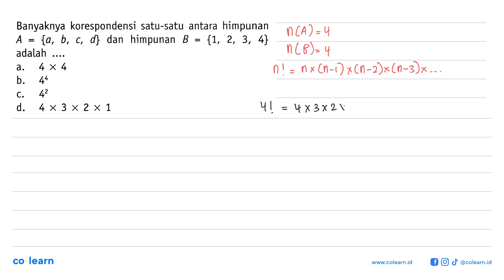Banyaknya korespondensi satu-satu antara himpunan A={a, b, c, d} dan himpunan B={1, 2, 3, 4} adal...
Banyaknya korespondensi satu-satu antara himpunan A={a, b, c, d} dan himpunan B={1, 2, 3, 4} adalah ...

Topik atau Materi: Korespondensi Satu-Satu - RELASI DAN FUNGSI - ALJABAR - Matematika Kelas 8 SMP - K-2006

00:00 : Bedah Soal
01:00 : Konsep, rumus dan pengertian Korespondensi Satu-Satu
01:18 : Langkah penyelesaian soal
00:13 : Jawaban akhir
00:43 : Penutup